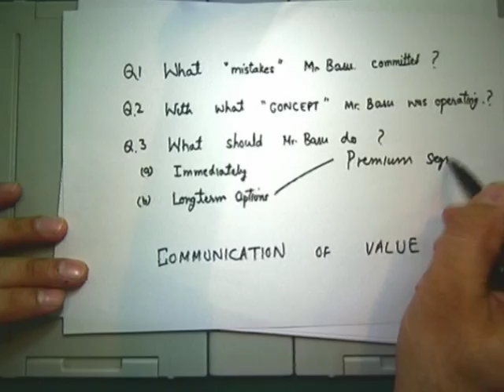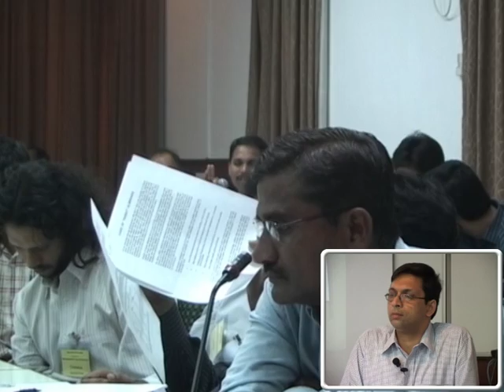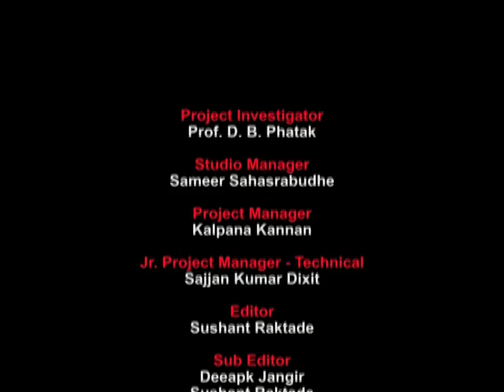MM L4 Discussion on Case of RHINO ALMIRAHS